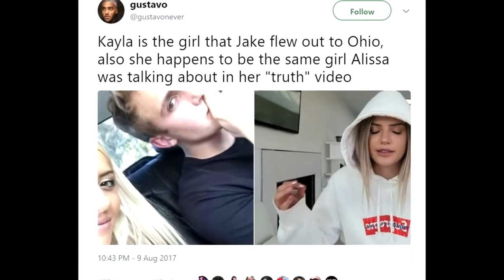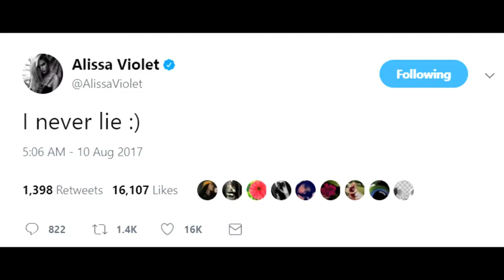Busting Erika Costell for jerika and lying about getting lost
ERIKA COSTELL GOT BUSTED TODAY

Videos everyday

Remember, the videos will be of random youtubers getting busted

CREDITS :- Dramaalert
                    Erika Costell
                    Alissa Violet

erika costell reacts to the fall of jake paul,
erika costell rant,
erika costell singing,